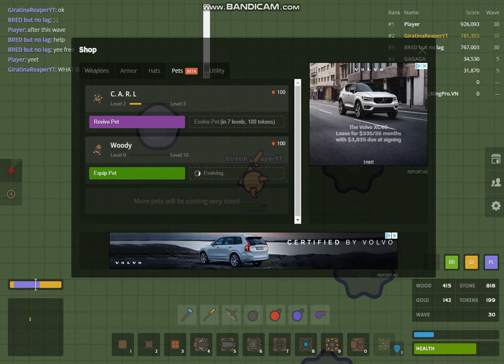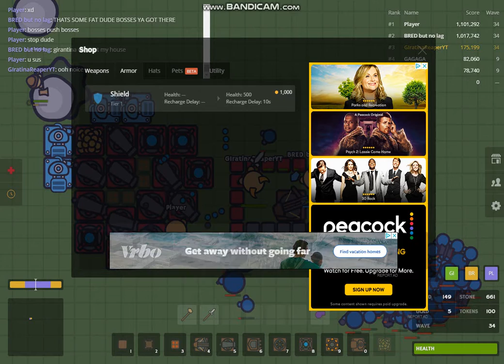Zombs.IO With bread and mødŋα℟ but its cursed part 2